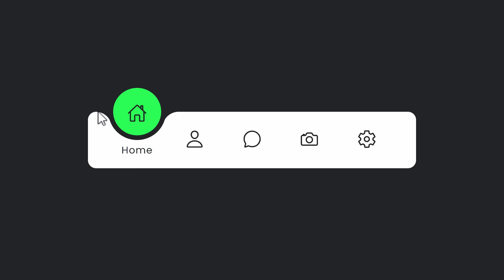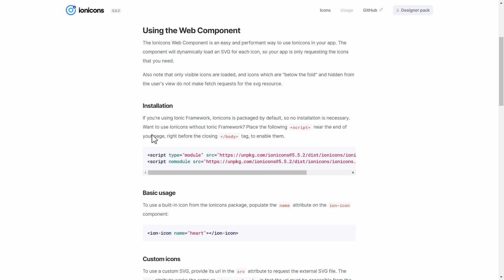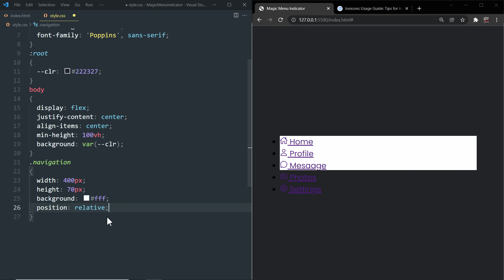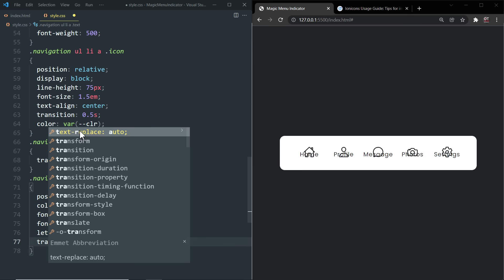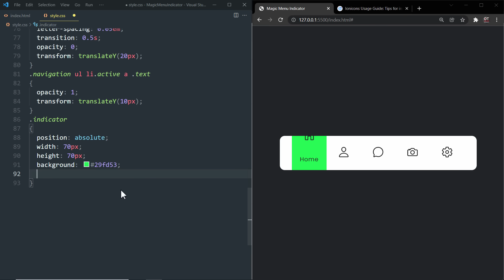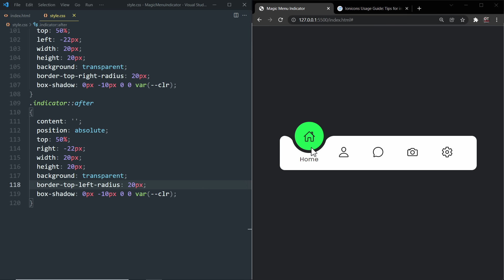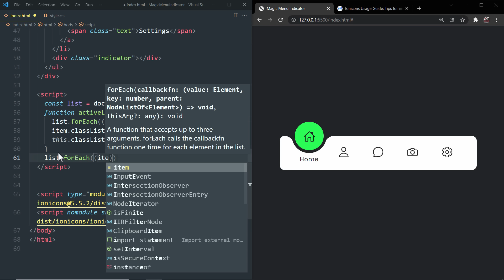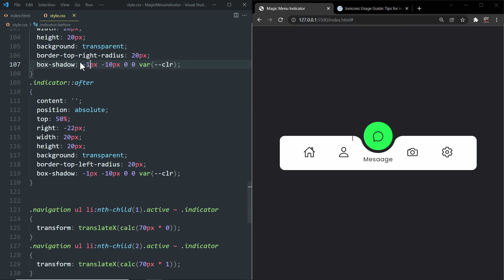Magic Navigation Menu Indicator using Html CSS & Javascript | Curve Outside Effects